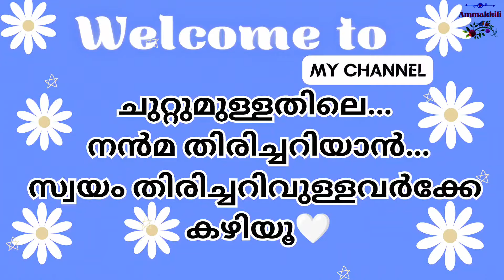ജീവിതത്തിലെ സുവർണ്ണ നിമിഷങ്ങളൊക്കെ പങ്കുവയ്ക്കൂ🥰positivevibes